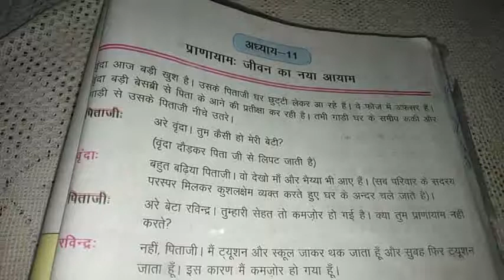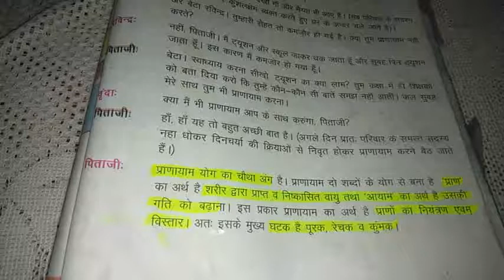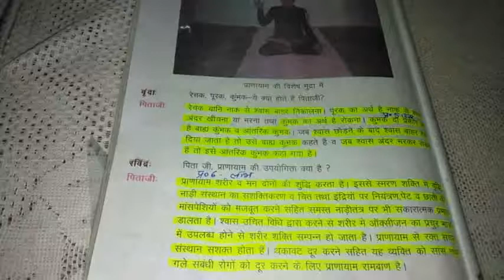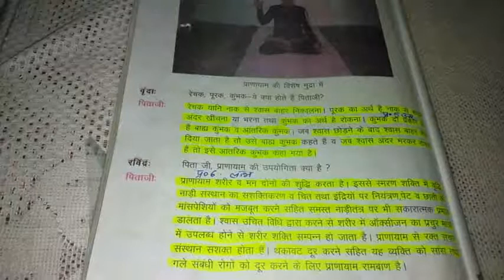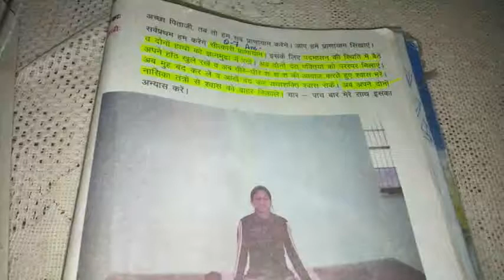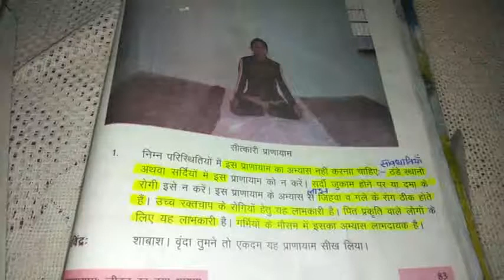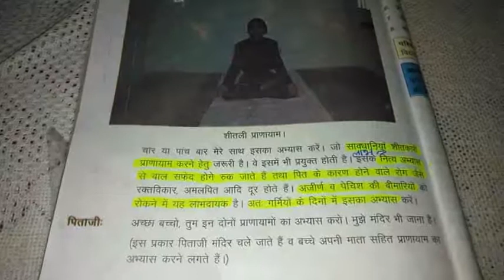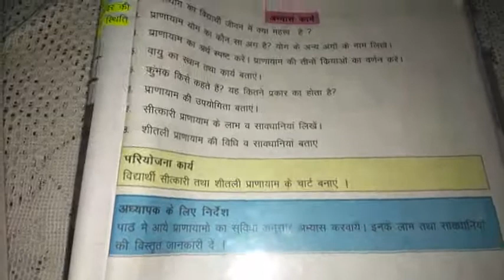NCERT -8th Class Himachal ki Lok Sanskriti Or Yog Lesson-11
NCERT 8th class Himachal Ki Lok Sanskriti Aur Yog Lesson-11
 this is the 11th lesson named
 "प्राणायाम जीवन का नया आयाम"
of Lok Sanskriti book with explanation.
In this lesson you will read
about YOGA AND AASAN BENIFITES. underline all important lines
which are underlined by me.
 this helps you to study in better way.
 Read your every lesson carefully and understand them.
good luck your study and
 I will pray for your bright future.
 bell icon for getting my next videos information quickly.